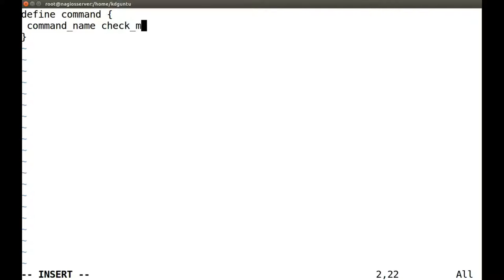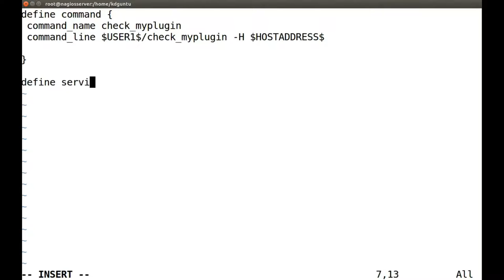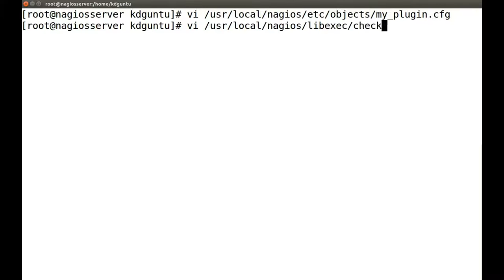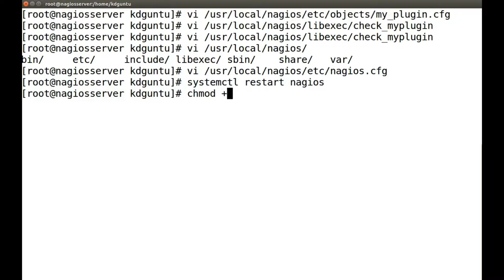How to create a Nagios plugin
Demo of creating a nagios plugin with a simple bash script. Respons time forces the plugin in a OK, Warning or Critical state.
You will notice that I forgot to give execution rights to my script. After a chmod +x everything went fine.

#!/bin/bash
# Function: Nagios ping plugin
# Version:  18/10/2016
# Exit codes    0 - all ok
#      1 - warning
#      2 - critical
#      3 - unknown
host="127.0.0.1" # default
exit1=300        # warning level
exit2=500        # critical level
IFS=$'\n'
if [ "$1" == "-H" ] && [ -n $2 ]
then
   host=${2}
fi
regex=".*= (.*)/.*/.*/.*" # last ping line
content=$(ping -c 1 ${host})
[[ $content =~ $regex ]]
ms=${BASH_REMATCH[1]}
ms=$(echo $ms | tr -d '.') remove . to work with ints
if [ -z ${ms} ]; then exit 3 ; fi           # unknown
if [ ${ms} -gt "$exit2" ]; then exit 2 ; fi # critical
if [ ${ms} -gt "$exit1" ]; then exit 1 ; fi # warning
exit 0          # OK